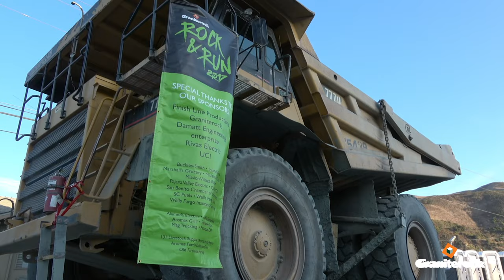Graniterock's Rock & Run 2022 Promo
October 9, 2022 8:00 am to 12:00 pm
Rock and Run describes the unique experience that awaits you as you meander through a 122 year-old, environmentally responsible, operational hard rock quarry. This is a 10K Run or 5K Walk/Run as you have never imagined. See the working quarry face, the ancient granite deposit, the massive equipment that processes it, and the natural surroundings, as you take on the challenge of the Rock and Run. This event will benefit Aromas School.

PLACE
Graniterock - AR Wilson Quarry
1900 Quarry Rd
Aromas, CA US 95004